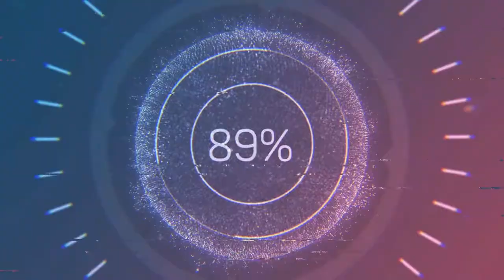House Tour (Tuloy po kayo) | GFV #21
Tuloy po kayo sa munting tahanan namin..maliit lang pero masaya naman po mga nakatira,,enjoy watching..Thank You mga KaFam